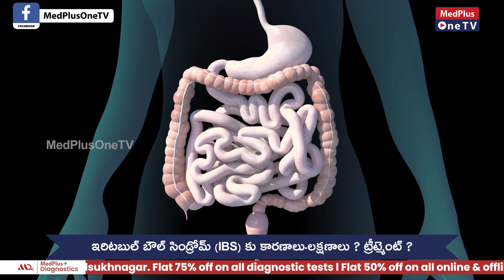Irritable bowel Syndrome Causes Symptoms and Foods to Avoid l Dr. Rahul Dubbaka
Irritable bowel syndrome (IBS) is a common disorder that affects the stomach and intestines, also called the gastrointestinal tract. Symptoms include cramping, abdominal pain, bloating, gas, and diarrhea or constipation, or both. IBS is a chronic condition that you'll need to manage long-term.